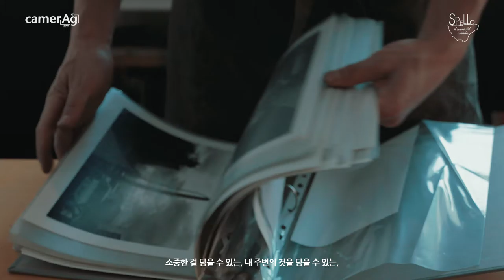SPELLO ZERO PROJECT ' SPELLO X HYUNSEOK SIM , CRAFTSMAN '